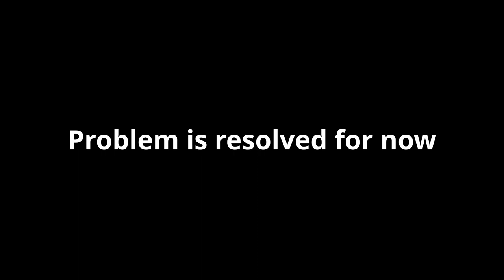Supernatural Story 4: New House (Part 2) ✦ Soft Spoken ASMR in English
Hello everyone, I'm Ankita Raut, this is a supernatural storytelling ASMR video for you all. The story is called New House (part 2). This video is in English.

❖ PAINTING CREDIT ❖
The portrait paintings shown in this video are made by these amazing artists:
Chaim Soutine, William-Adolphe Bouguereau, William Merritt Chase, Hans Holbein the Younger, Frans Hals, Francesco de' Rossi, Dmitry Levitzky

The remaining paintings are made by me.

I currently don't earn any money through Youtube. I earn my living from my Etsy shop. I sell digital planner pages, stickers, greeting cards, papers, cliparts in my shop. Here's the link if you want to check out my Etsy shop.